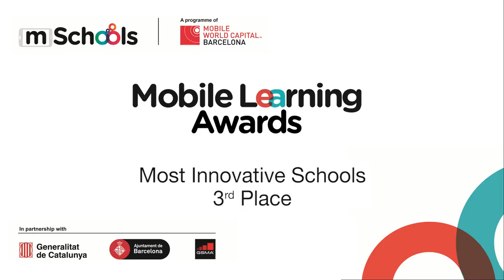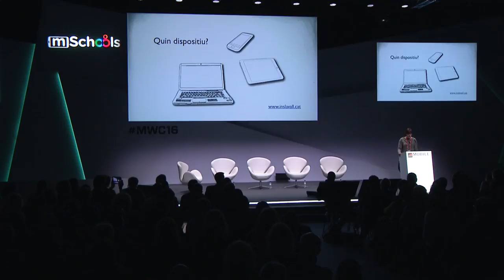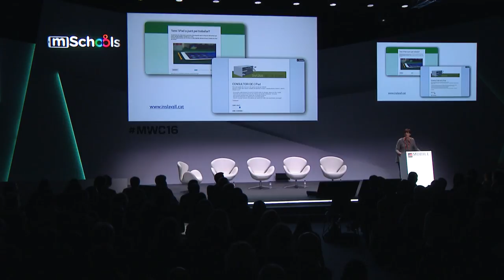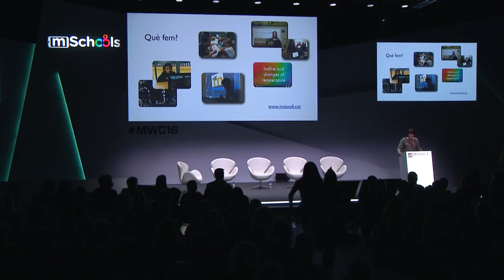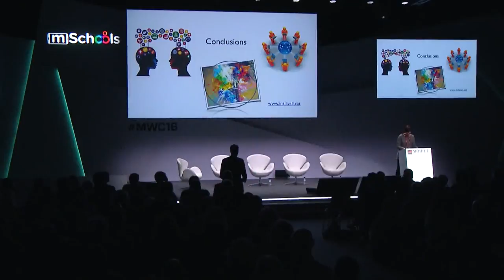Changing Education Together MLA MWC16, Part 5 Most Innovative Schools Category 3rd place ENG